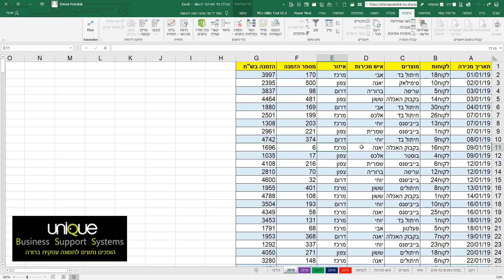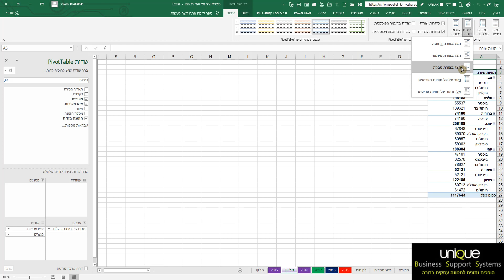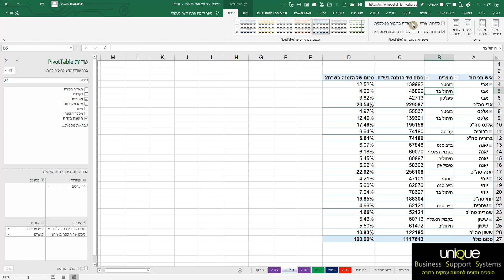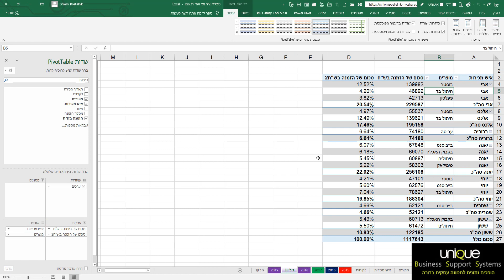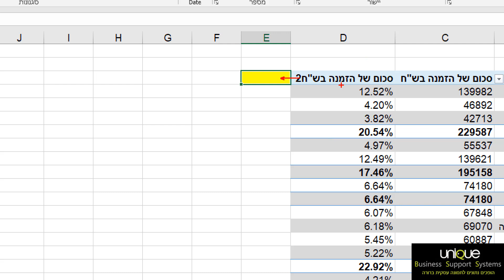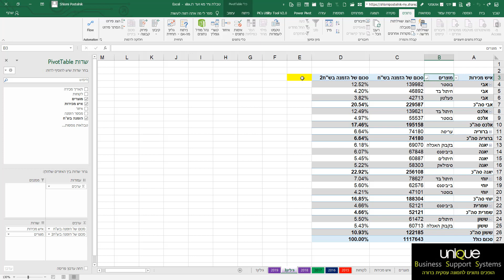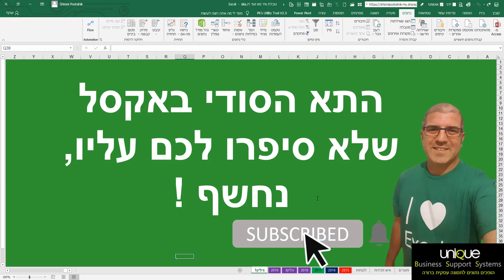התא בסודי באקסל נחשף !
המדריך בסירטון: שלומי פוסטלניק - Shlomi Postelnik